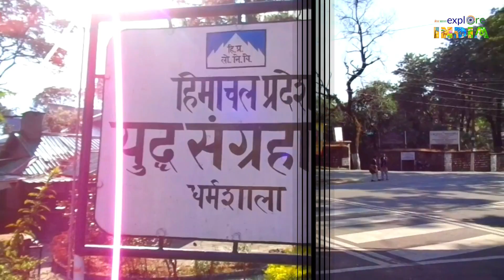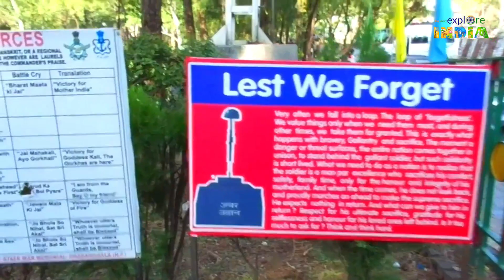Place To Visit In Dharamshala Himachal Pradesh I War Memorial Dharamshala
It is one of the major attractions of Dharamsala, the War Memorial reminds us of the post independence war heroes of Kangra district of Himachal Pradesh. These martyrs lost their lives in the Indo-China war of 1962, the Indo-Pak wars of 1947, 1965 and 1971 as well as the UN peace operations.

War Memorial, Dharamsala, Kangra Set amidst beautiful surroundings, The War Memorial is at the very entrance of Dharamsala town. Surrounded by landscaped gardens and poetic little paths, you are led to the Memorial by a storybook pine trail. This place is a memorial for the Himachali Martyrs who fell while defending our motherland during wars with Pakistan and China.